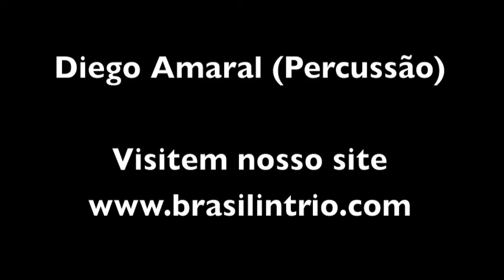Repentista de Alessandro Branco - por Brasil in Trio